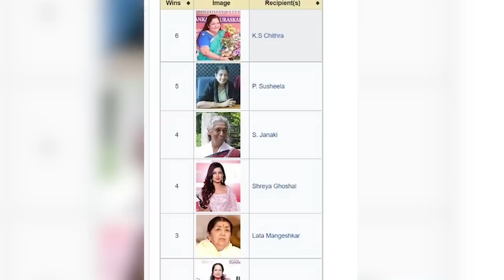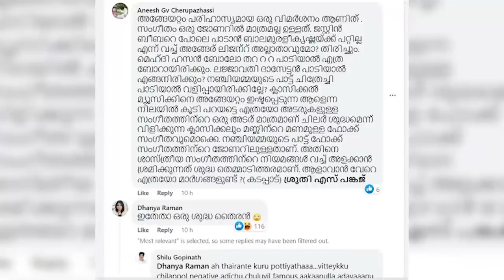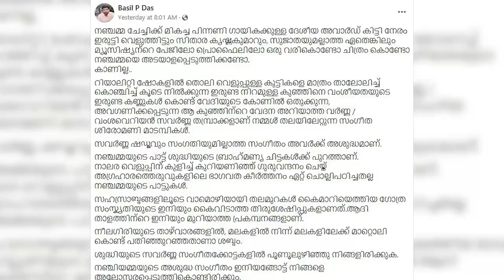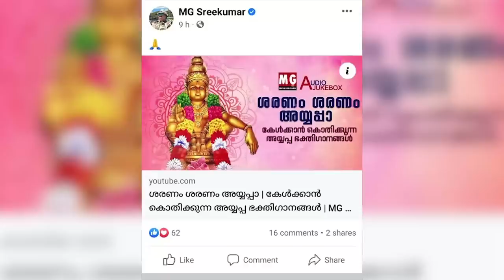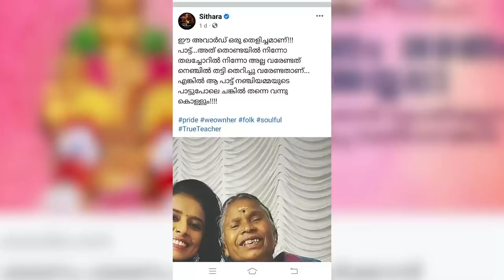Nanji AMMA.. HATE..!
Nanjiyamma love or hate ?